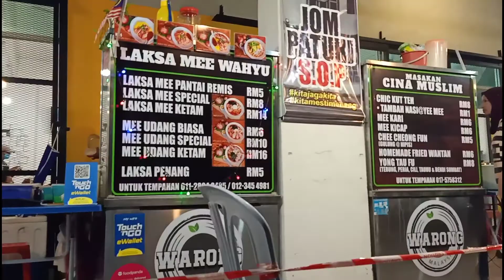Ramai orang kata makan di Warong Malaysia sedap, betul ke..??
Restoran Warong Malaysia menyediakan pelbagai menu makanan yg lazat serta cepat. Sesiapa yg datang ipoh rugi kalau tak makan disini.